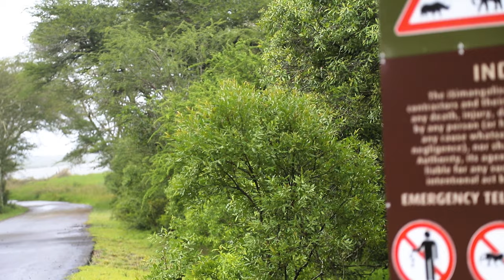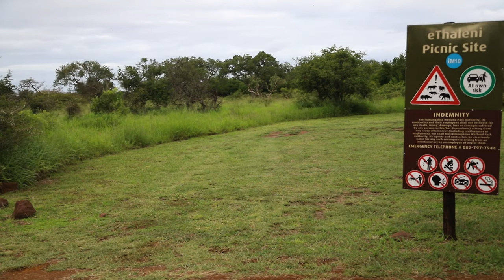KwaZulu-Natal - Day 4: MKUZE! Exploring eMshopi campsite.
Day 4 was very rainy in KwaZulu-Natal, but a rainy day in the bush is better than a sunny day in the city 😉
We enjoyed some bird watching and an extra special sighting of Jacana mating. We also got chased by some ellies and then walked around a empty camp.
eMshopi has really stolen my heart and is for sure one of my favourite campsites. We really loved our stay here.

I hope you enjoy this series as much as we did. We can’t wait to share everything with you!

Our gear:
Our camera: